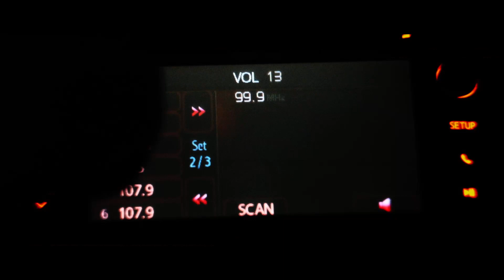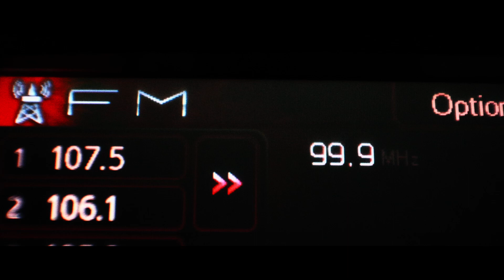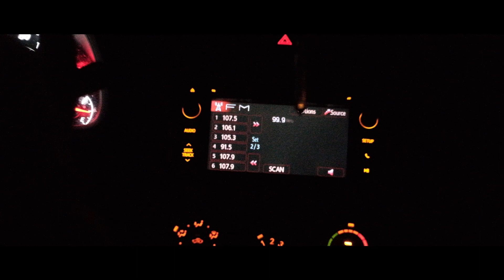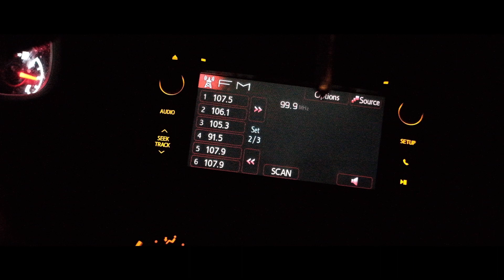Molech | Horror Short Film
Credits:
Starring - Emilio Collazo and Jack Tang
Assistant Director and Key Grip - Jacob Cornetet
Written and Directed by Jack Tang